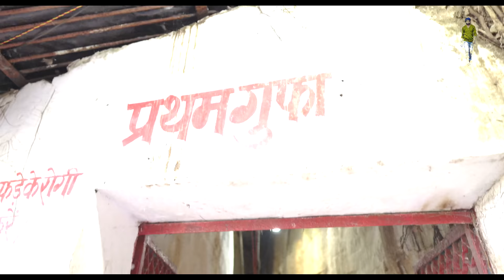गुप्त गोदावरी यात्रा चित्रकूट Gupt Godavri Chitrakoot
गुप्त गोदावरी यात्रा चित्रकूट के प्रमुख आध्यात्मिक तीर्थों में से एक जगह है जगहं श्री रीम जी ने अपने वनवास का एक बड़ा समय यहाँ की गुप्त गोदावरी गुफा में व्यतीत किया था ..! आज भी गुप्त गोदावरी जी की रहस्यमयी जलधारा इन गुफाओं से अविरत बहती रहती है..! यहाँ की आधात्मिक पर्यटन यात्रा का आनंद लीजिये.. धन्यवाद.!
Gupt Godavari Yatra is one of the major spiritual pilgrimages of Chitrakoot. The place Shri Reem Ji spent a great time of his exile in the Gupt Godavari cave here ..! Even today the mysterious stream of Gupta Godavari Ji flows continuously from these caves ..! Enjoy the ultimate tourist trip here .. Thanks.

Lens Sony
Lens Sigma

Voice Recorder
Zoom H1N
Sony Stereo LavMic

Memory Card
Sandisk 64GB
Card Holder

Tripod
Digitek Tripod
Basic Amazon

Cleaner Kit
PowerExtention Board

Data Storage HHD-
WD 5TB
ADATA 2tb